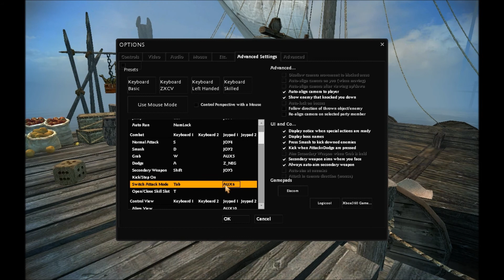Vindictus Ep.3 Origin of the Thunbnail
Sorry! I had an exam yesterday, so this'll make up for the missing video yesterday!

Sup' guys? We're here playing Vindictus, and just playing a few stages together. Of course, there will be a little bit of banter on the way, and there will be inappropriate behaviour ;)